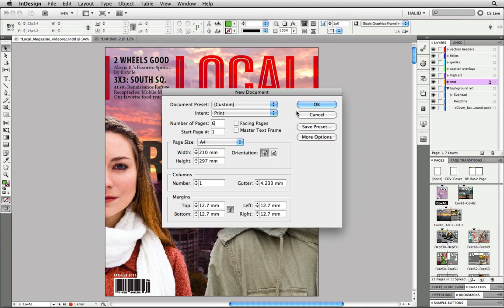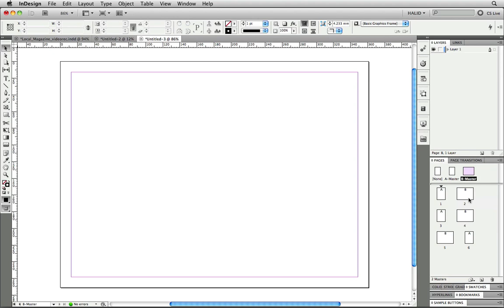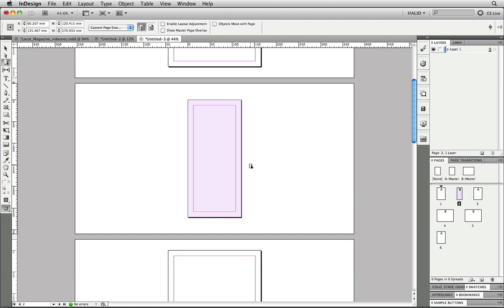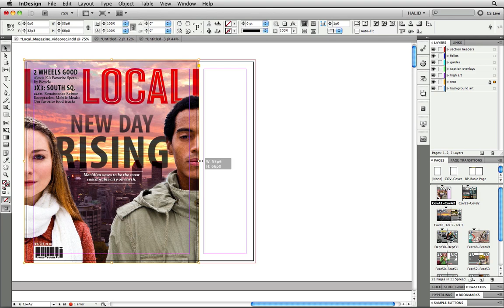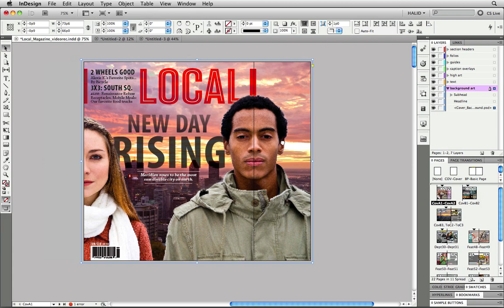CS5 yenilik ID Birden Çok Sayfa Boyutu.mov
InDesign Birden Çok Sayfa Boyutu